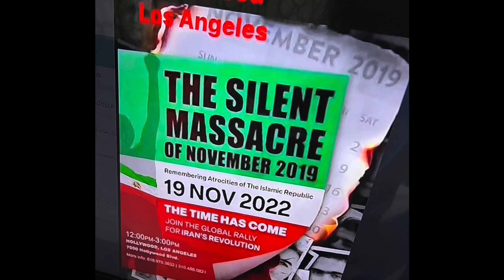Deborah Kobylt LIVE Promos: Goli Ameri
Goli Ameri, Iranian businesswomen and former U.S. diplomat, recently joined our show to put a spotlight on the human rights violations of women in Iran, highlighted by the death of 22-year-old Masha Amini, who was arrested by the country’s morality police for not wearing her hijab correctly, and for sporting skinny jeans. She died in police custody, which then set off a storm of protests globally to put a spotlight on the the atrocities against women in Iran and what can be done about it.

In this clip, Goli explains in detail what’s it’s like for women in Iran today, and how increased pressure from the international community could finally break decades of oppression, and murder, again women. She explains how we can all participate, and why it’s critical for everyone to be involved to be involved in this global fight for freedom.

Please invite your friends to join our conversation. You can find our full interview on all video and audio platforms of DeborahKobyltLIVE. Thanks for joining us and participating in this critical human rights forum.